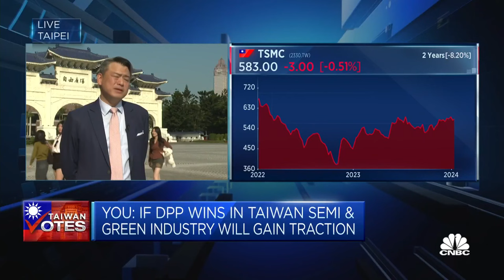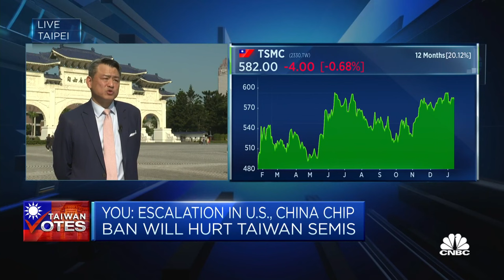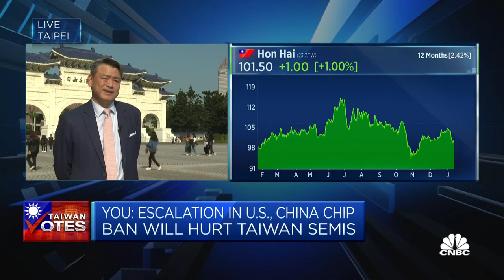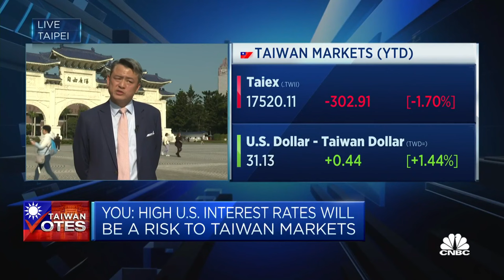Taiwan election: Renewable energy stocks will benefit if DPP wins, says investment management firm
Paul You, chairman of First Securities Investment Corporation, says the military and defense sector is another one that will benefit.